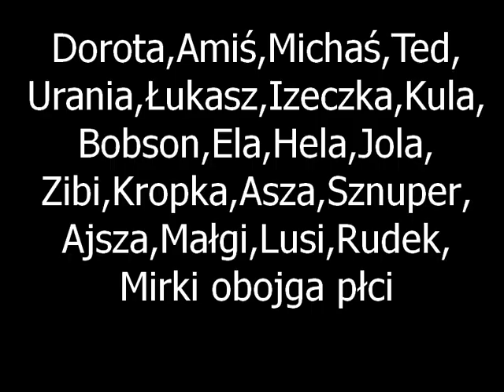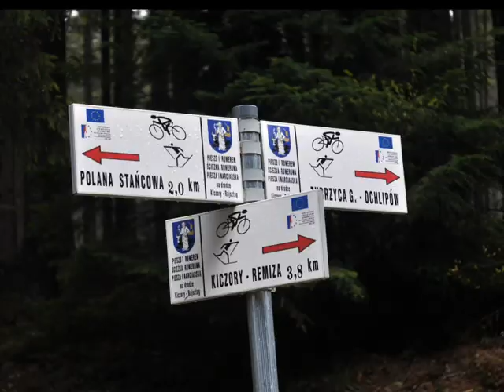Lipnica Wielka 1-6 maja 2010.wmv